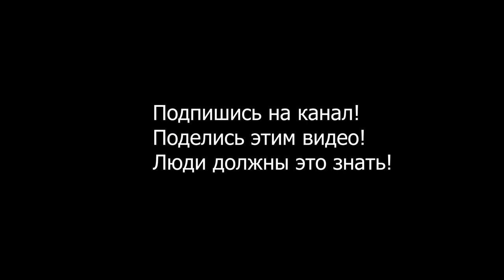Алексей Куринный. Где Ваши успехи!? Сотни тысяч убыль населения! Для кого деньги бюджета!?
В результате оптимизации количество больничных организаций в России сокращено в сравнении с 2000 годом более чем вдвое, больничных коек на 30%, а инфекционных коек более чем на 40%. Показатели смертности граждан в трудоспособном возрасте у мужчин выше в 2,8 раза, а у женщин — в 2,1 раза, чем в странах ЕС. Коэффициент смертности от сердечно-сосудистых заболеваний и внешних причин у нас более чем в два раза выше, чем в странах ЕС. Обеспеченность практикующими врачами в Российской Федерации при большем потоке больных и меньшей плотности населения на 12% ниже, чем в Германии. Затраты на медицинскую науку в доле ВВП в 5 раз меньше, чем в развитых странах.
При этом в Российской Федерации долгие годы государственное финансирование здравоохранения было минимум в 1,5 раза ниже, чем аналогичные расходы в «новых» странах ЕС. По расходам на здравоохранение в доле ВВП Россия отстаёт от развитых стран в два раза, а по расходам на душу населения — в три раза. Как следствие, в России доля личных расходов населения на здравоохранение (от общих расходов населения и государства) была на 50% выше, чем в странах ЕС. Другими словами, недостаточные государственные расходы на здравоохранение ложатся дополнительным бременем на бюджеты российских семей.
Эта ситуация однозначно противоречит задачам, поставленным президентом РФ по выполнению национальных целей — снижению смертности и увеличению ожидаемой продолжительности жизни до 78 лет к 2030 году.
Теперь, собственно, об «успехах» 2020—2021 годов, во многом обусловленных предыдущим развалом системы здравоохранения в стране.
По итогам 2020 года естественная убыль населения составила 688 тыс. человек. 340 тыс. человек — это так называемая дополнительная смертность, вызванная в том числе и дефектами системы организации медицинской помощи. По итогам августа этого года убыль населения уже составила 595 тыс. человек. Таким образом, по предварительным расчётам в 2021 году мы потеряем около миллиона человек. Соответственно, если экстраполировать эту ситуацию в лёгком варианте до 2030 года, страна потеряет 3 млн своих граждан.
Для достижения целевых показателей ожидаемой продолжительности жизни и качественного оказания медицинской помощи необходимо, чтобы государственные расходы на здравоохранение ежегодно росли не менее чем на 8 процентов в постоянных ценах, то есть за минусом инфляции, что составляет дополнительно каждый год приблизительно 500 миллиардов рублей (без учёта средств на лечение пациентов с новой коронавирусной инфекцией). Столько мы должны вкладывать в здравоохранение, чтобы приблизиться по основным показателям к европейским странам.
Эти расходы могут быть предусмотрены за счёт средств ФНБ, объём которых вырастет с 2021 по 2024 год на 9,4 трлн рублей. 2,5 трлн рублей из этих денег планируется потратить на некие инфраструктурные проекты. Мы считаем, что жизнь и здоровье наших граждан — это самое главное и самое ценное, что есть у страны.
Ситуация с ковидной инфекцией сегодня очень серьёзная. Ковидные госпитали переполнены, во многих регионах запасов кислорода хватает на один-два дня максимум. Они работают фактически с колёс, многих лекарственных препаратов просто нет.
Никакого прорыва в ближайшую трёхлетку не будет, более того, будет даже падение (с учётом инфляции) расходов на здравоохранение в условиях множащегося числа больных, на лечение которых требуется больше средств, и увеличивающихся нагрузок на медперсонал.
Я прошу серьёзно отнестись к финансированию здравоохранения. Депутаты Государственной думы своим решением, в том числе принимая бюджет, могут как спасти сотни тысяч наших граждан, так и не спасти, если не сказать по-другому.